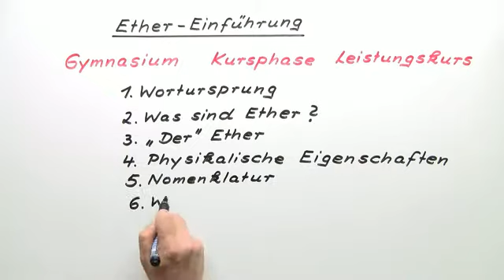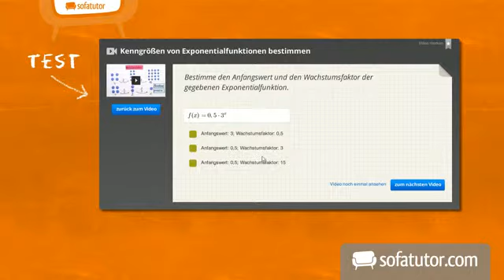Ether (LK): Eine Einführung | Chemie | Organische Chemie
Dieser Film bietet dir eine Einführung in die Thematik "Ether". Dazu lernst du den Wortursprung kennen, erfährst wichtige Fakten zu niederen Ethern und erhälst zahlreiche anschauliche weitere Erklärungen.

Dieses Chemie-Video zum Thema Ether gehört zum Themengebiet "Organische Chemie".